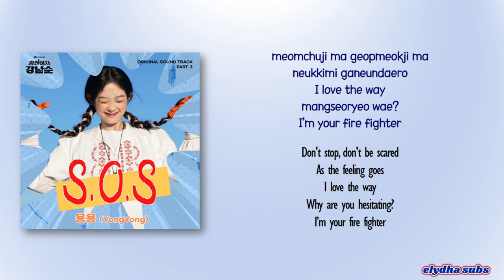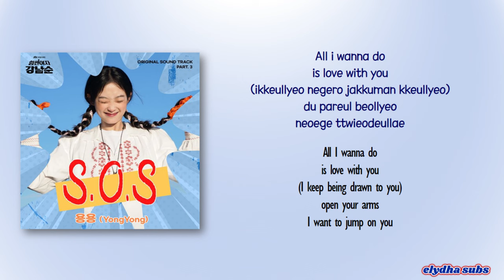YongYong – S.O.S [Strong Girl Nam-soon OST Part 3] [Rom|Eng Lyric]